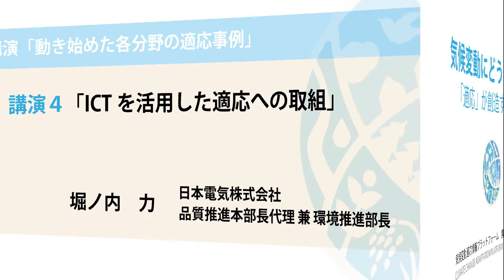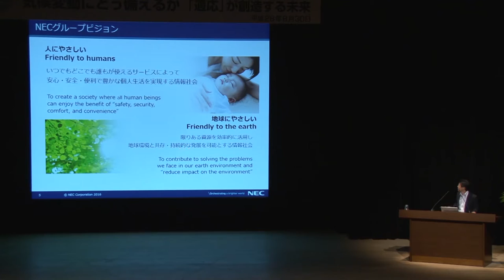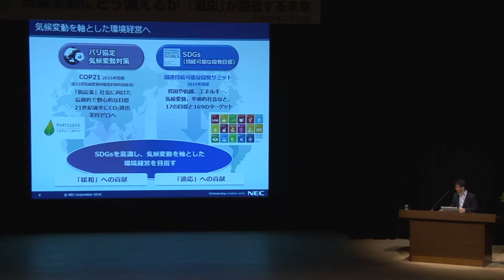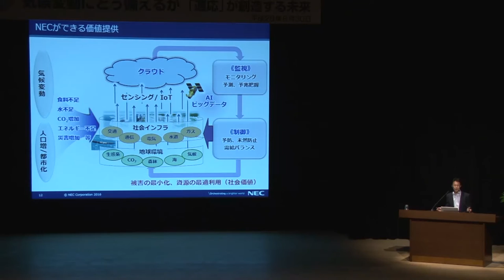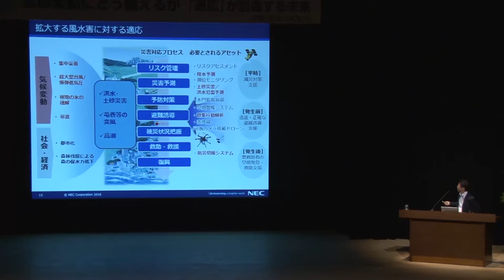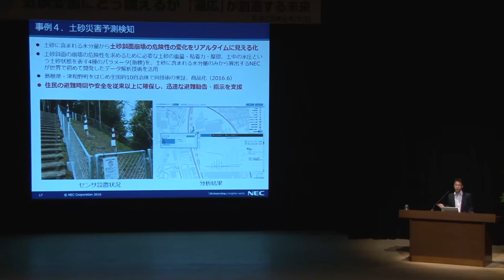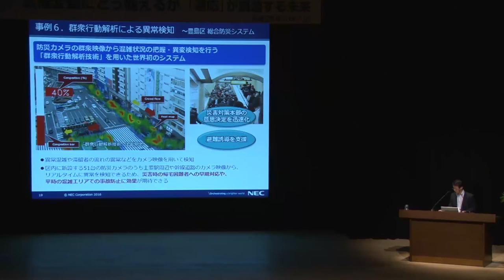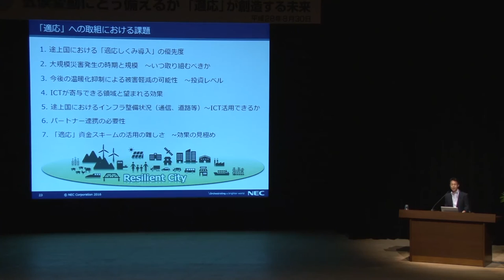気候変動適応情報プラットフォーム開設記念シンポジウム セクション7 講演4「ICTを活用した適応への取組」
気候変動適応情報プラットフォーム開設記念シンポジウム セクション7
講演4「ICTを活用した適応への取組」
日本電気株式会社 品質推進本部長代理 兼 環境推進部長
堀ノ内　力

開催日時：2016年8月30日（火）　会場：イイノホール
主催：環境省　共催：国立研究開発法人 国立環境研究所